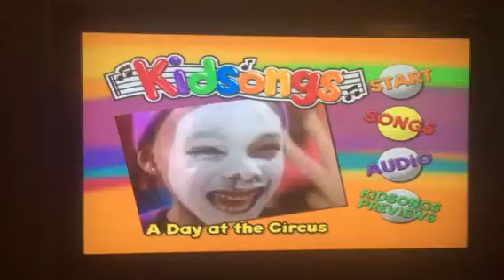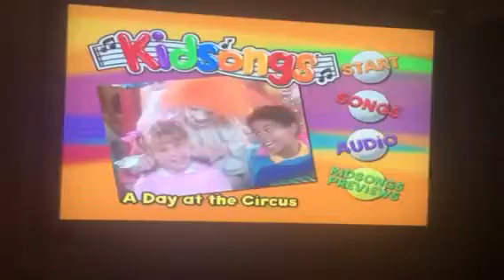Kidsongs - A Day at the Circus DVD Menu Walkthrough